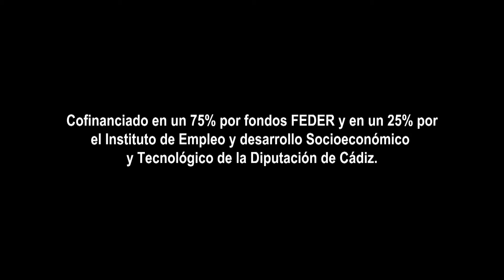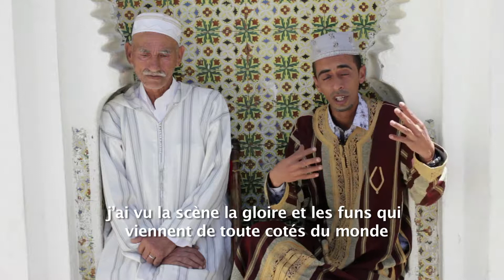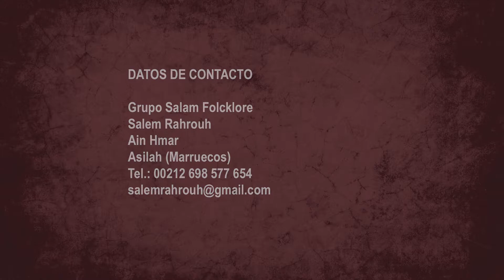06 Salam Folcklore Groupe Gnaoua Asilah Tanger (FR)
Petite histoire d'un grand mouvement artistique et spirituel

C'est un groupe culturel formé par plusieurs artistes de musique folklorique, groupes de Gnaoua, Issawa, Dakka Marrakchia, etc. Un groupe qui nous mène à travers ses histoires folkloriques basé sur des événements réels. «Ba omar » le grand chef du groupe Gnaoui  former au début des années 80 est un vrai modèle d un  grand artiste.

L’ancien groupe qui fait partie aujourd’hui de ce nouveau groupe artistique a une brillante histoire dans le passée.

Avec l’expérience des anciens et l’ambition des jeunes ce groupe là, nous donne une fusion entre l’art d’hier et celui d’aujourd’hui  avec des histoires d’un fabuleux passée et un présent motivant.

Le groupe musical a un but depuis sa fondation il demande de recréer le festival de musique folklorique à Asilah. C'est une image qu’ils ont toujours rêvé de la réaliser pour qu’ils puissent ​​utiliser leur musique populaire comme un moyen de rapprocher les cultures.

Et le rêve de ce groupe reste la diffusion de leur culture musicale et à l’étranger, car la musique de Gnaoua est une langue international.

Qui peut rapprocher les cultures.